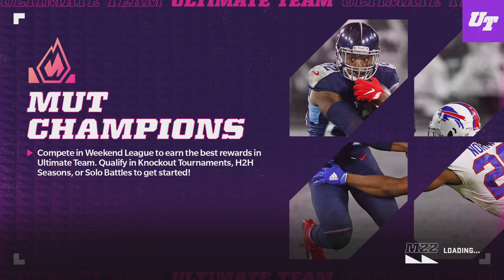Top 50 Player puts on a clinic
Head to Head vs LA Raiders